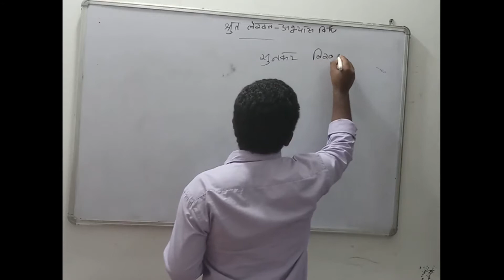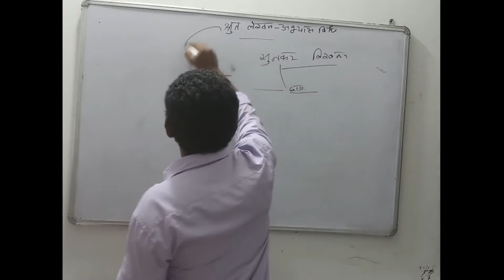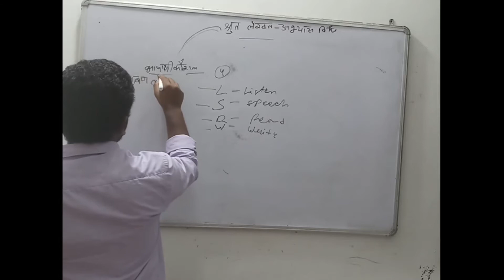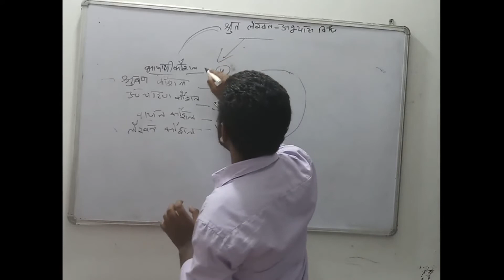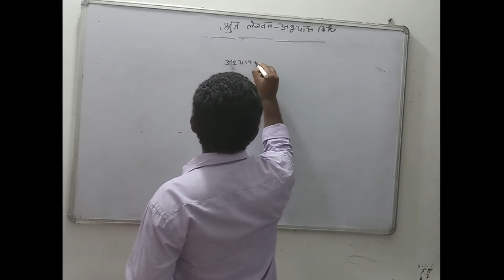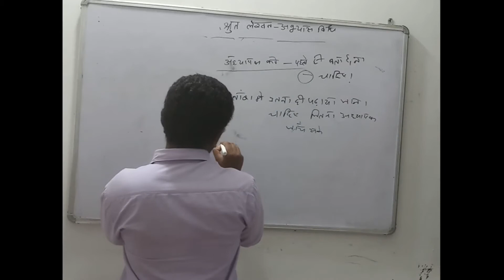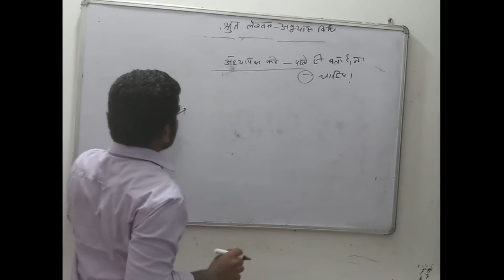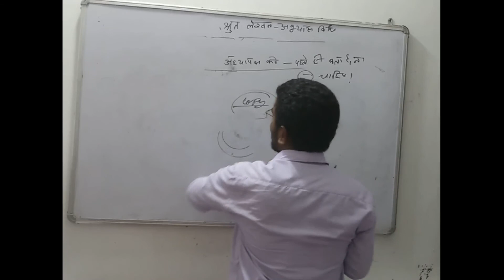हिन्दी शिक्षण विधियाँ (9)।। hindi shikshan vidhiyan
kshitij 'let's learn#
क्षितिज 'let' s learn#
hindi sikshan vidhiyan#
हिन्दी शिक्षण विधियाँ#
reet question #
pedagogy question#
reet latest jaankariya#
hindi teaching method#
श्रुत लेखन-अभ्यास विधि#